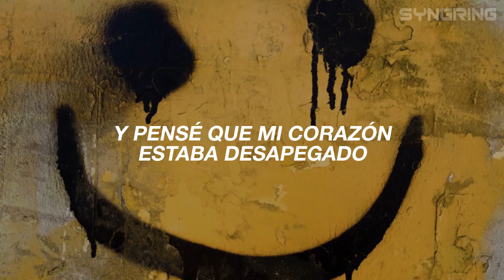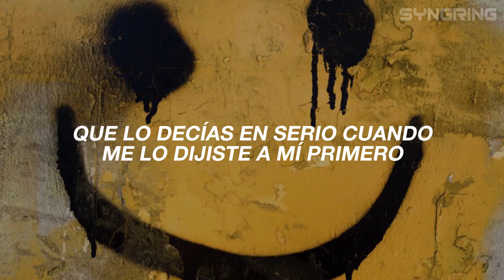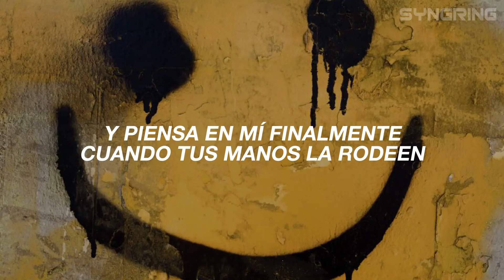Olivia Rodrigo - Happier (Traducción al Español)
Lyrics

Olivia Rodrigo, Sour, Happier